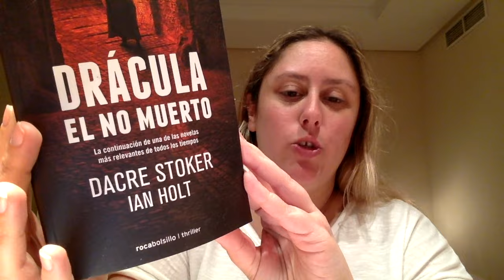Haul Cosas compradas en Madrid